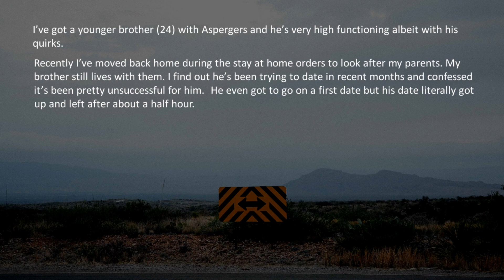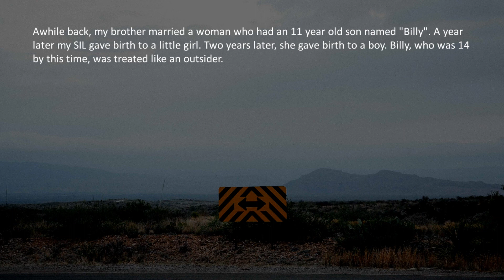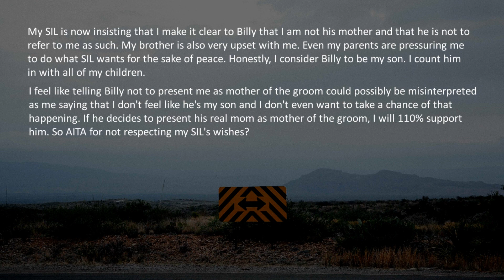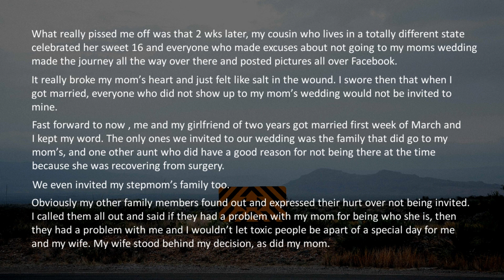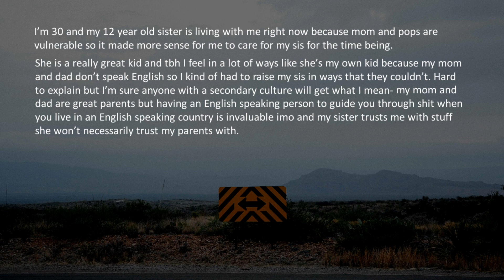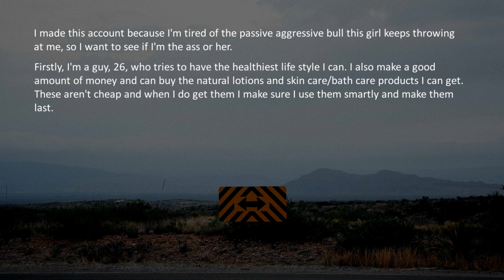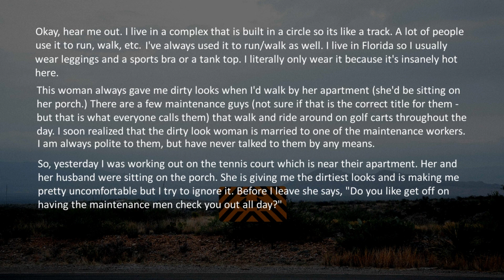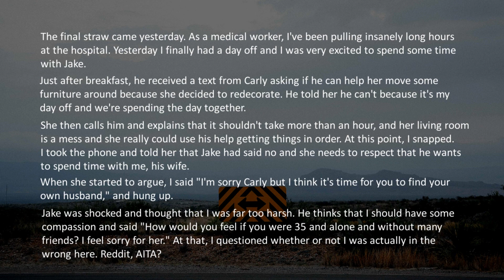I Told My Autistic Brother Why Women Don't Like Him - AITA?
AITA (Am I the A-hole) for ... is a reddit community where all the confessions are evaluated by others to see if what you did was really the right thing to do.
The video collects a bunch of those confessions and we let you be the judge if they are The A-hole or not for what they did.

We brought it here for the sole purpose of entertainment and to create discussion on morals.